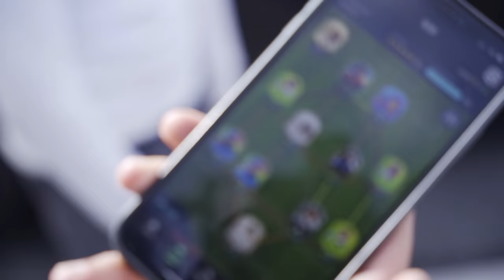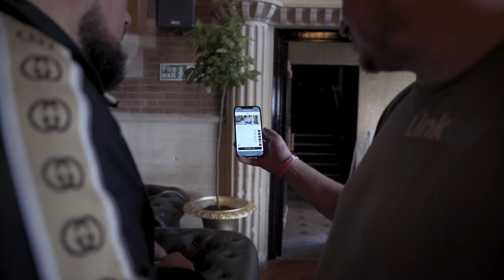From Fredo to Tesco! | Being Charlie Sloth s3 ep02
This week on Being Charlie Sloth the final part of the Au Vodka new Red Cherry flavour shoot with Fredo, No17 Club STINKS before the Launch Night, 2x Fire in the Booth recordings at @AppleMusic  with Cashh and Deyah, Not3s performing at Illuminati's for Au Nights plus Charlie Sloth DJ gigs at The Hive, Fabric London, Ministry of Sound's legendary Milkshake and Story.

00:00 intro
00:26 Au Vodka Shoot, Essex - @FREDOPG
12:43 No.17 Northampton - Toilet Troubles
19:37 No.17 Launch Night
20:57 The Hive, Skegness
25:48 Fire in the Booth, London - Deyah / @ThenameisCashh
40:43 Fabric, London
46:40 Ministry of Sound, London
51:07 Au Vodka Shoot, @tesco Cardiff
54:00 Story Nightclub, Cardiff
58:52 Au Nights, Illuminati’s - @not3sofficial